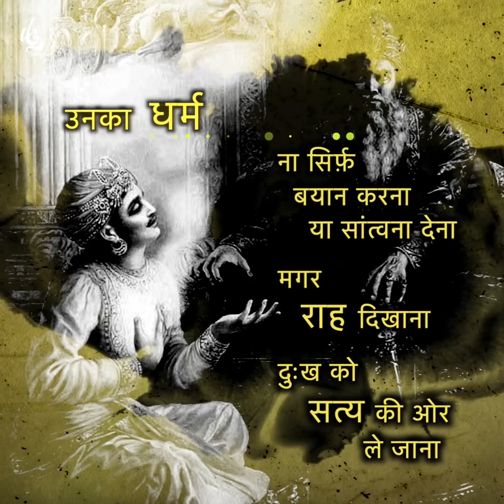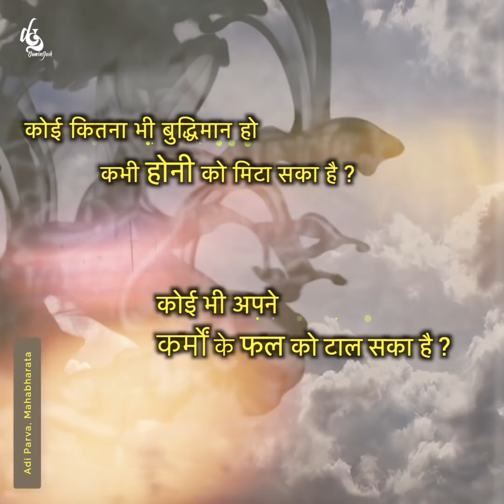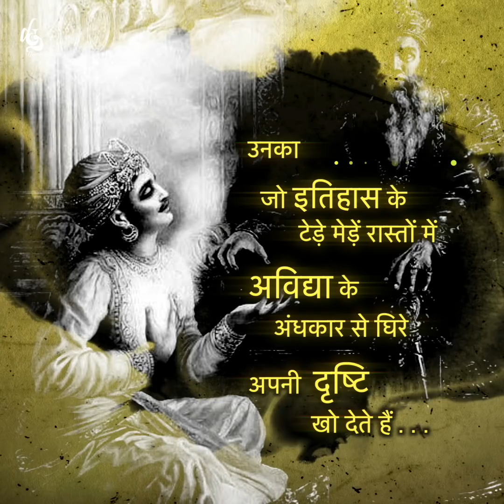महाभारत ॰ काल ॰ इतिहास ॰ भारतीय दृष्टि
॰इतिहास ॰
समय, जो गुज़र गया
घटनाएँ, जो हुईं
घाव, जो छोड़ गयीं ...
इन सब को किस दृष्टि से देखा जाए?
भारतीय इतिहास, महाभारत, इस विषय में हमें क्या सीख देता है?
आइए, संजय - युद्ध के वर्णनकर्ता - की दृष्टि से
हम भी, राजा धृतराष्ट्र की तरह कुछ, सुने
आपको सादर निमंत्रण ...